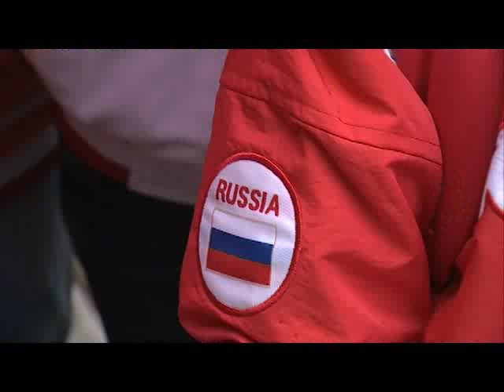Специальный репортаж Золотая Пчёлка 17 06 2015